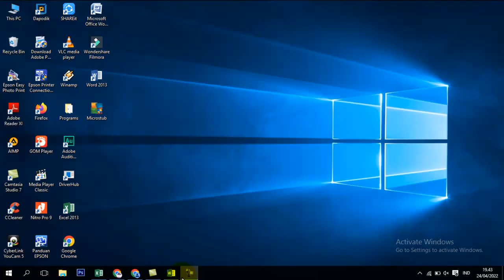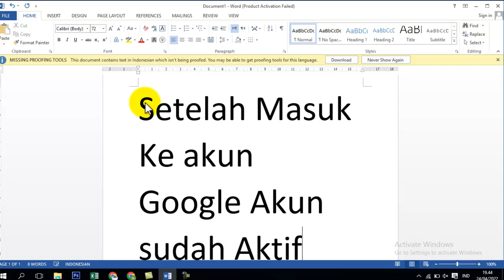Cara Cepat aktivasi Akun Belajar ID siswa